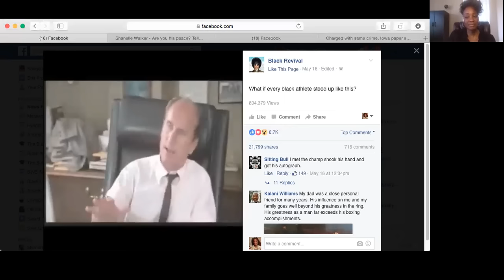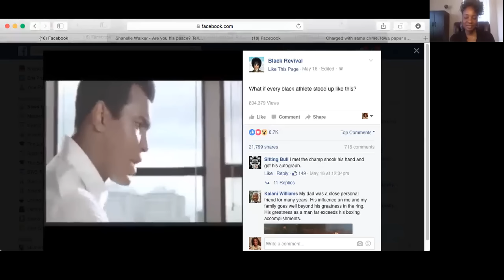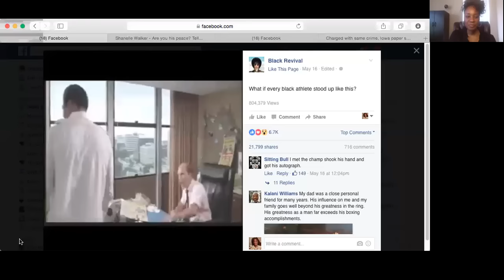When Muhammad Ali Fired His Boss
Nomalanga Mhlauli-Moses & Shaquita Graham of marriedwomensbusiness.com discuss what Black people need to do to be in a position to "fire your boss".

Dr Boyce & Nomalanga's "Fire Your Boss" Lecture series: idontwantaboss.com

The Dr Boyce Watkins Channel is an all-black news and commentary channel that features a number of African American thinkers, commentators and speakers.  The views of each video are not necessarily representative of those of Dr Boyce Watkins himself.